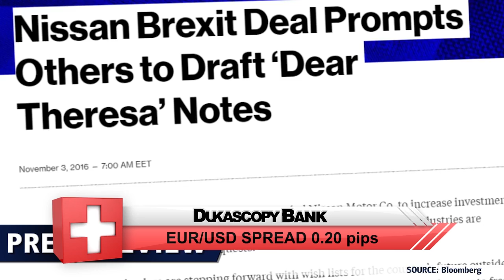Pedidos a Theresa May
Tras un acuerdo para aumentar la inversión de Nissan Motor en el Reino Unido, otras industrias están planeando sus propios pedidos del Brexit a Theresa May.